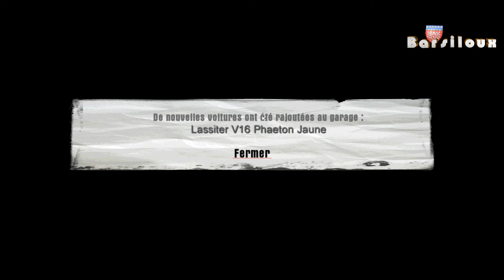Mafia Pc - Fair-Play Pt 9 - French Walkthrough with LC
Lucas Bertone, le garagiste, tient à remercier Tommy Angelo de lui avoir fait gagner de l'argent en lui apprenant à voler une Lassiter V16.